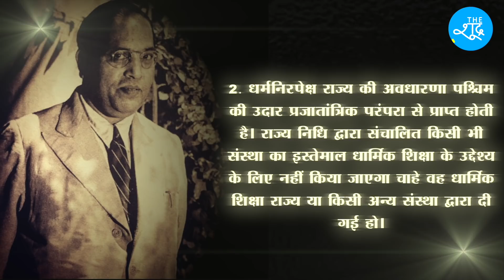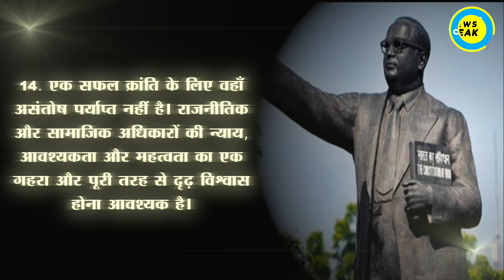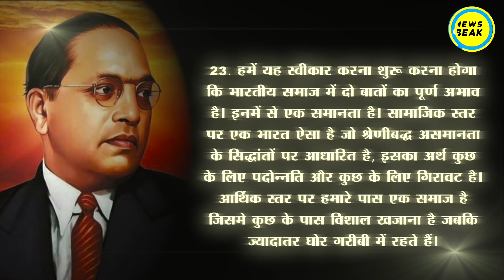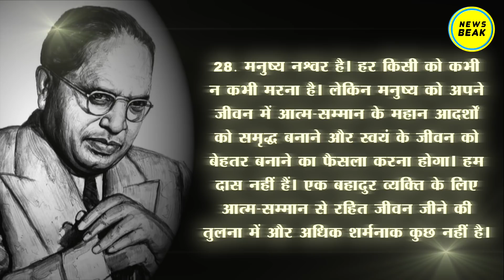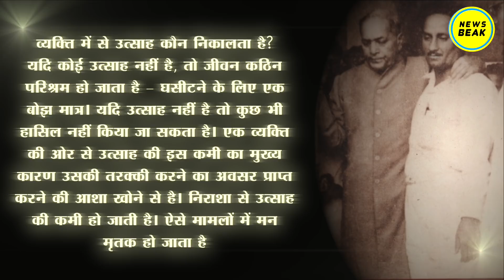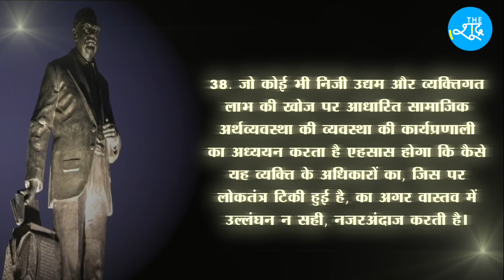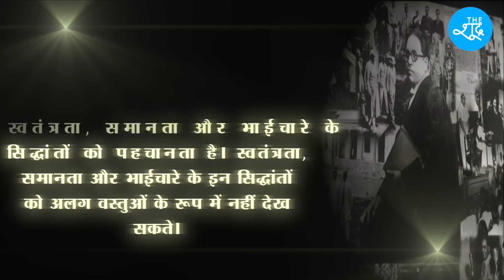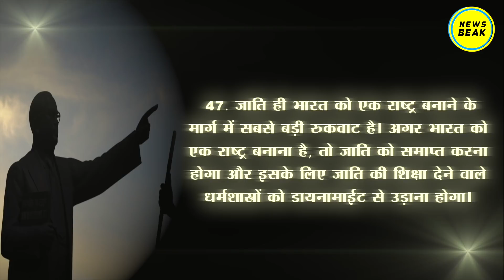डॉ आंबेडकर के 50 महान विचार | 50 Great Thoughts of Dr B R Ambedkar | The News Beak | The Shudra